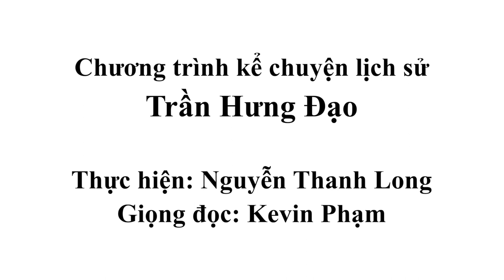Chương Trình Kể Chuyện Lịch Sử Trần Hưng Đao